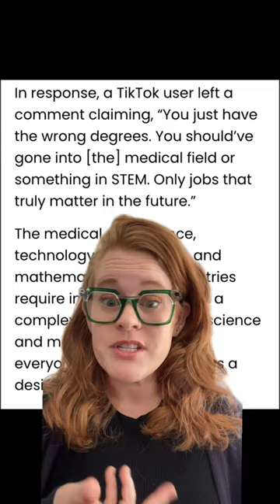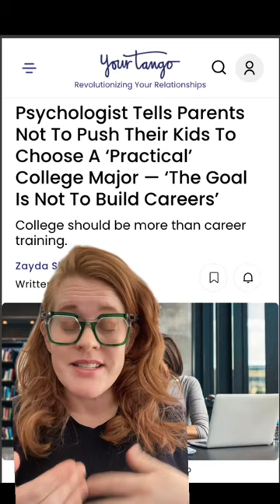Unemployed Gen Z with 2 'creative' degrees doesn't think it's fair to work a job she doesn't like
Look, we live in a capitalist society and you've got to make money to pay the bills. But one unemployed Gen Z woman doesn't believe she should have to work a job she won't like just to make money, saying it's 'not fair' that she'd have to do something she isn't inclined to do or isn't good at.